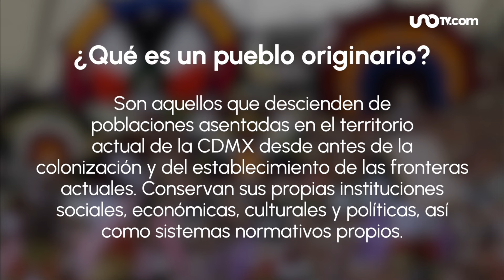CDMX tiene 5 nuevos pueblos originarios, ¿en qué alcaldías están?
Con la inclusión de cinco nuevos pueblos originarios, suman ya 55 existentes, distribuidos en 11 alcaldías de la CDMX.
Para más información:
00:14 "Cinco nuevos pueblos originarios en CDMX"
00:28 "Dónde están"
00:40 "Derechos nuevos"
01:02 "Qué debe darles el IECM"